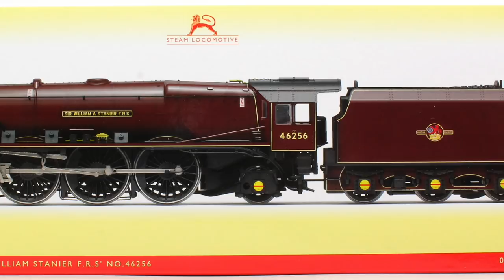Hornby OO R3555 Sir William A. Stanier F.R.S Locomotive 46256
A short detailed look at the new 2017 Hornby OO R3555 'Sir William A. Stanier F.R.S' BR Maroon (Late) Princess Coronation Class Locomotive No.46256

Unfortunately we are sold of the model. We are currently working through the back orders and customer who did pre-order will be receiving your order shortly.